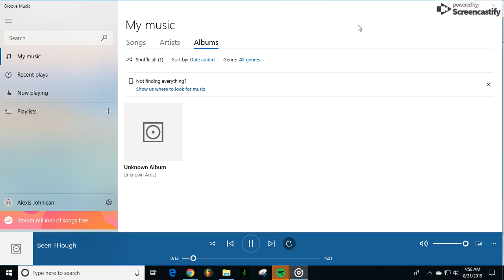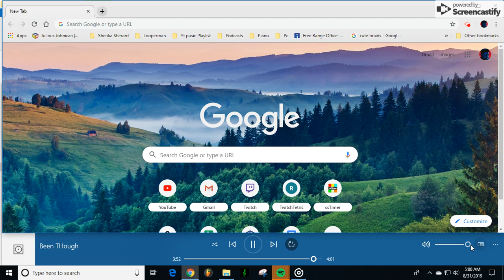Been Through - Produced by Dreamlife Beats